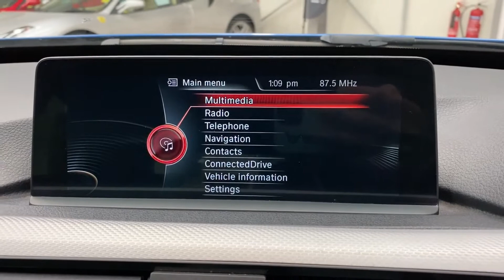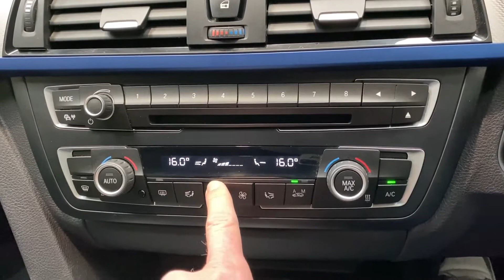BMW 3 SERIES 3.0 330D M SPORT GRAN TURISMO 5d 255 BHP AT KALLENHARD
Finished in the stunning Estoril Blue, this BMW Gran Turismo 330d M Sport GT Auto Euro 6 (s/s) 5dr offers unrivalled accommodation in the 3 series range thanks to its longer wheelbase which results in much-improved legroom for rear-seat passengers.  In addition, this particular 330d GT comes with some highly desirable options including Head Up Display, Harman/Kardon Speakers, 19" Alloy Wheels, M Sport Brakes, Xenon Headlights, Sun Protection Glass, Headlamp Wash System, Full Black Panel Display and BMW Professional Multimedia.

This 330d includes a full service history as detailed below:
12/07/2018 @ 10,453 miles -
05/09/2019 @ 26,692 miles -
06/01/2021 @ 36,480 miles.